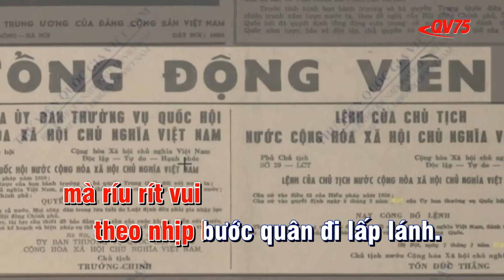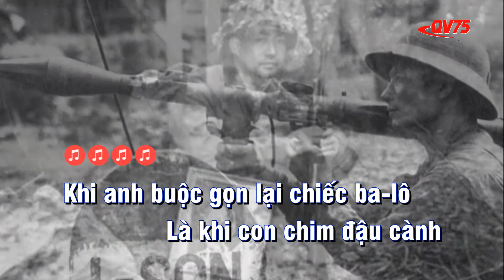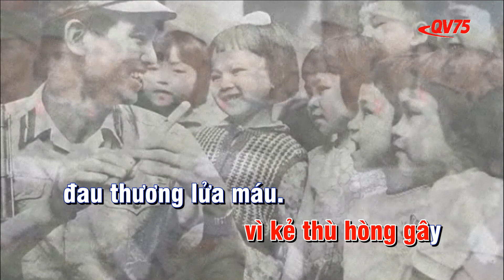Chiếc ba lô và bài ca tình nguyện (Hoàng Tạo), Bích Việt